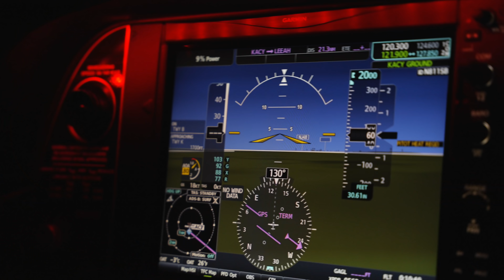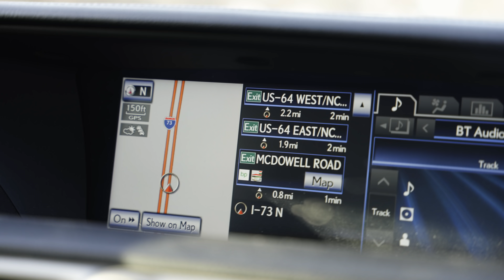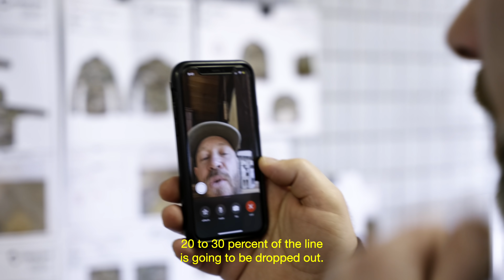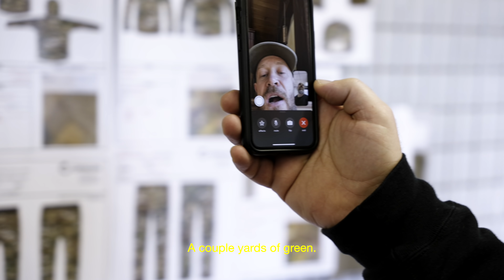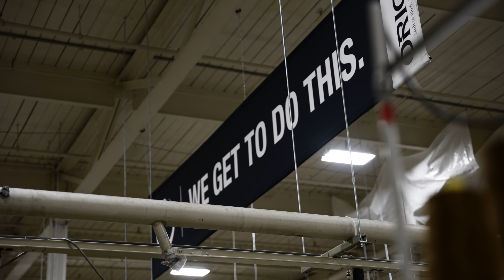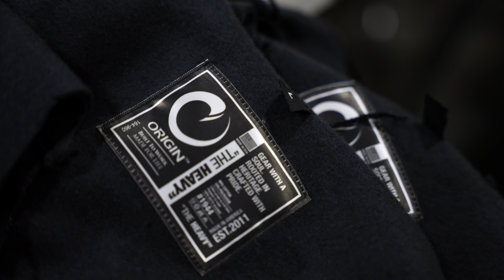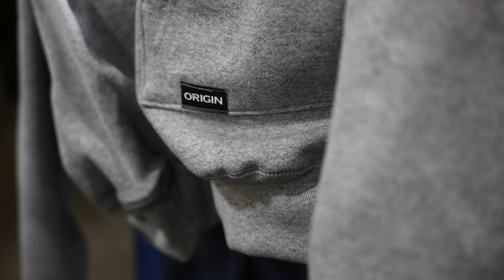Bringing Back the Denim Capital of the World | OriginHD: 087